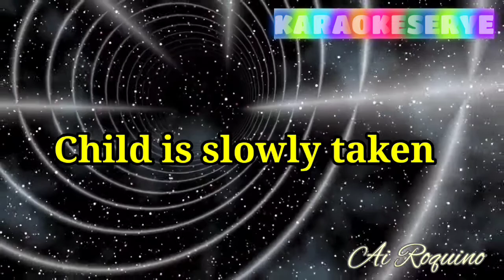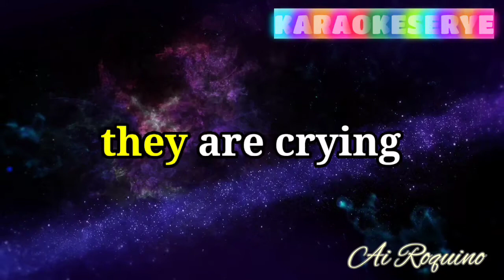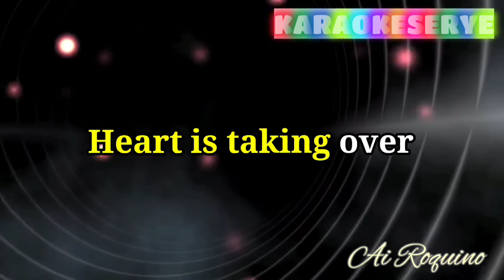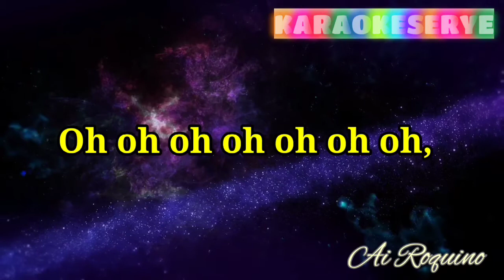ZOMBIE|The Cranberries|Ai Roquino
Hello,

It's me again, please watch and sing with me like a pro.